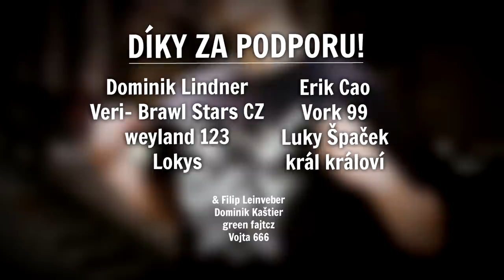Reakce na ty nejlepší momenty & faily v Brawl Stars! #1 🤯